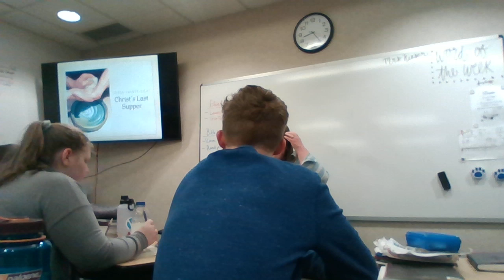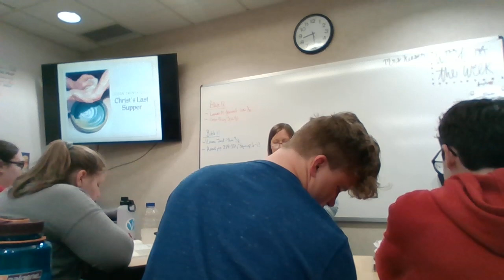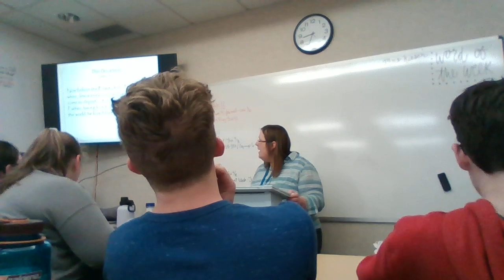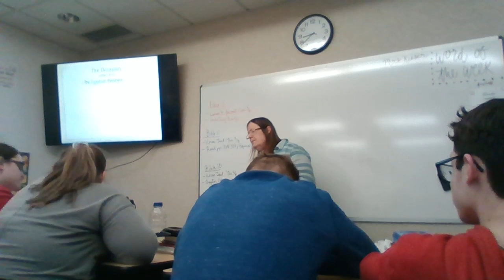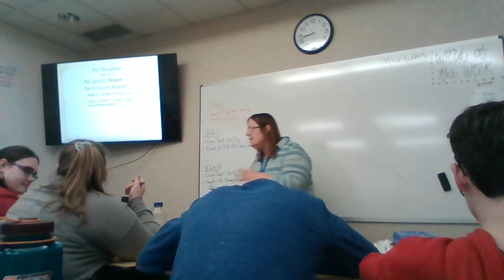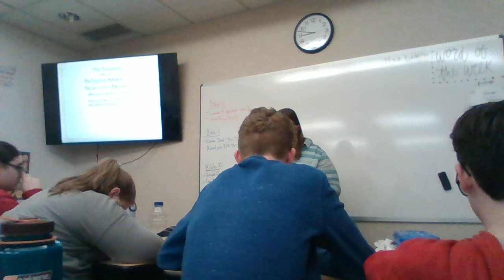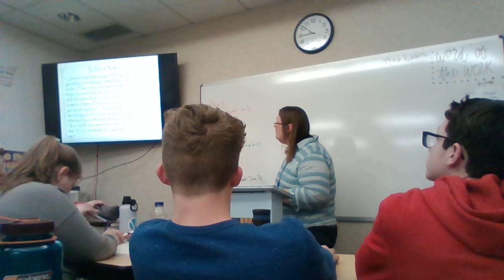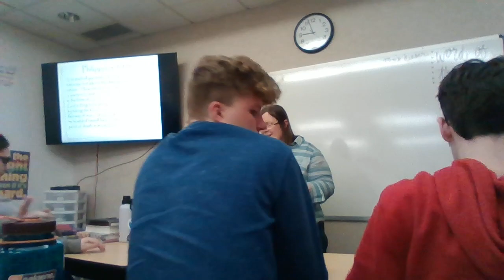Bible 10 Chapter 28 Student Work & Lecture part1